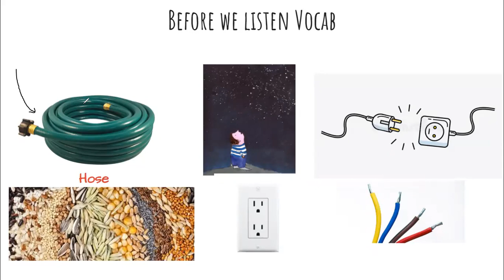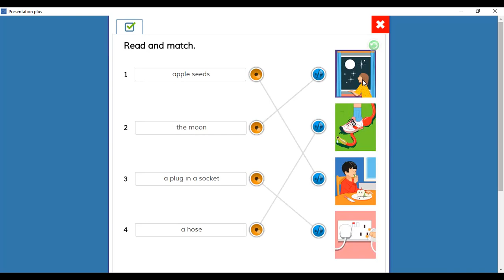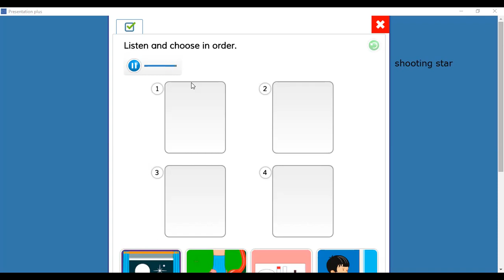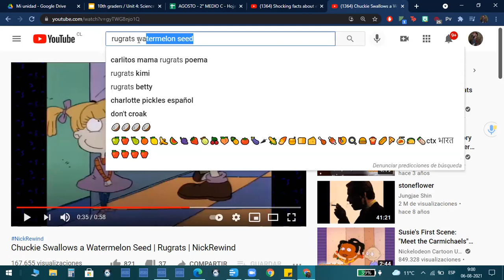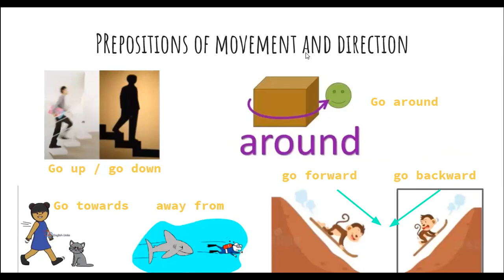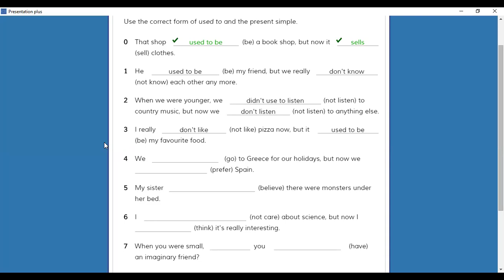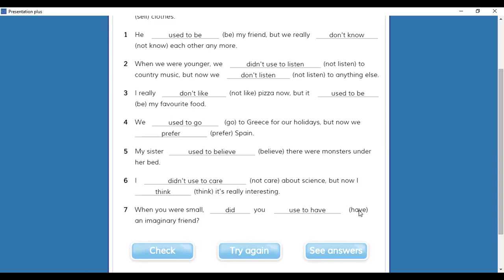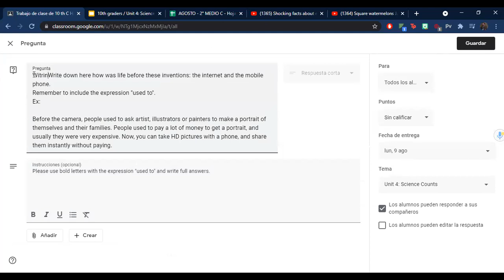10th C / unit 4 / class 3